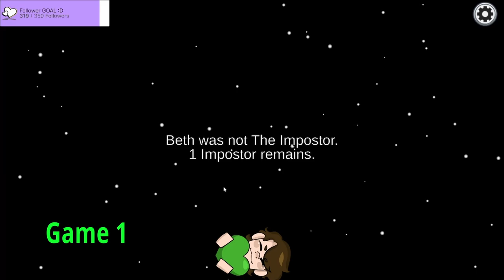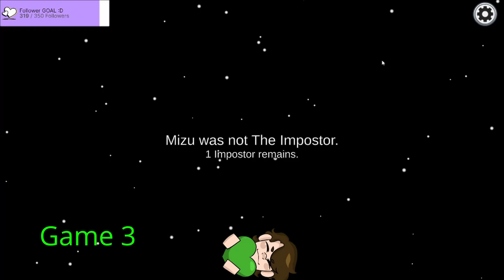Back Stabbing my friends FUN {Stream Highlights}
This was filmed live on my twitch with a bunch of my friends and mods - hope you enjoy the tense highlight reals that was chaos!